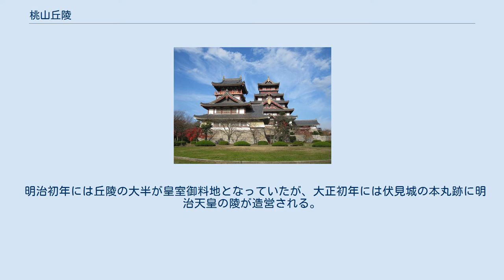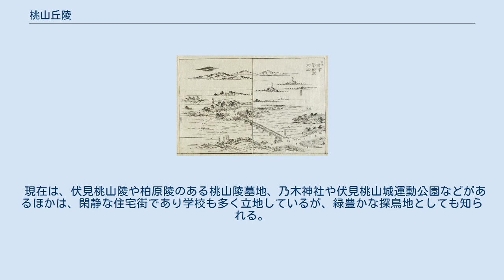桃山丘陵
伏見桃山城運動公園にある模擬天守 桃山丘陵（ももやまきゅうりょう）は、京都市伏見区の中央、宇治川の北側に位置する標高約100mの丘陵。
 指月と豊後橋と巨椋池『都名所図会』（1780年） 旧伏見城大手門（御香宮神社表門） 桃山御陵 丘陵とその周辺は桃山と呼ばれ、かつての伏見城と多くの大名屋敷が集まり一大政治都市として発展した地区であり、域内の町名にその名残をとどめている。
慶長3年8月18日（1598年9月18日）に豊臣秀吉が生涯を閉じたのも、慶長8年（1603年）、徳川家康が将軍宣下を受けたのも、この桃山にあった伏見城においてである。
 桃山丘陵は東山から深草丘陵を経た連なりの最南端に位置し、京都市伏見区桃山地区の北半分を占める。
伏見城築城前には「木幡山」と呼ばれており、山頂には桓武天皇の陵があったともいわれる。
廃城ののち元禄時代ごろまでに桃の木が植えられ、安永9年『伏見鑑』が発行された頃から「桃山」と呼ばれるようになり、織田・豊臣政権期の時代区分「安土桃山時代」や、その時代に花開いた「桃山文化」などの呼称の元となった。
 平安時代より観月の名所として知られた指月（現在の伏見区桃山町泰長老）は、丘陵の南麓に位置して南に巨椋池を一望する風光明媚な地であり、橘俊綱によって伏見山荘が営まれ、秀吉も最初ここに隠居屋敷を築いた。
丘陵の西麓の城下町伏見は、秀吉の伏見城築城が本格化するにともない城から西へ伸びる大手筋を東西軸として碁盤の目に街路が整備され、桃山地区には各大名の屋敷が建ち並んだ。
大手筋に面して建つ御香宮神社の表門は、かつての伏見城大手門とされている。
 伏見はかつて「伏水」とも書かれていたほどに、質の高い伏流水が豊富な地で、桃山丘陵をくぐった水脈が、山麓近くで湧き水となってあらわれることから、日本を代表する酒どころとなった。
御香宮の境内に湧く「御香水」は名水百選に選定されている。
 明治初年には丘陵の大半が皇室御料地となっていたが、大正初年には伏見城の本丸跡に明治天皇の陵が造営される。
奉葬にあわせ最寄りの桃山駅には貴賓室が設けられるなど拡張整備され、戦前には修学旅行のコースにも組み込まれるなど参拝客が多く、周辺は高級住宅地としても人気があった。
1964年には伏見城の天守が復元され伏見桃山城キャッスルランドという遊園地が開設された。
 現在は、伏見桃山陵や柏原陵のある桃山陵墓地、乃木神社や伏見桃山城運動公園などがあるほかは、閑静な住宅街であり学校も多く立地しているが、緑豊かな探鳥地としても知られる。